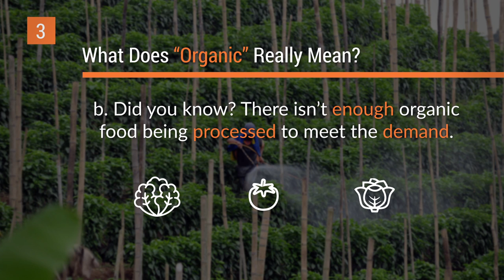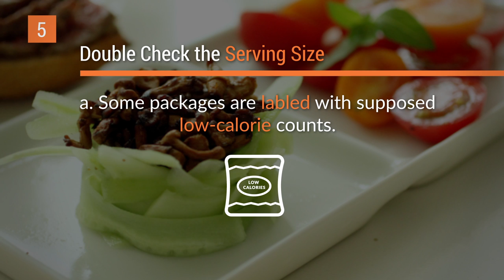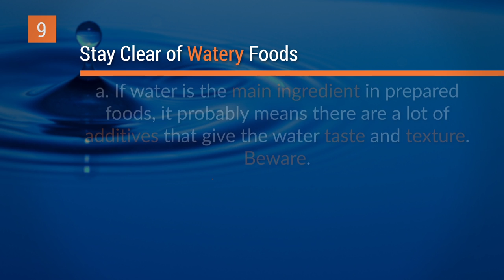Grocery Store Shopping Secrets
Next time you're at the grocery store, be sure you're buying "whole" wheat bread and buy food with "organic" labels instead of "natural" labels. These are just a few secrets grocery store chains don't want you to know. More secrets to discover

ABOUT OPPOSING VIEWS
Opposing Views is one of the fastest-growing news providers today. We use social, mobile and video to deliver up-to-the-minute news to a smart and savvy audience of 25 million unique visitors per month. Our approach has made us a trusted leader in politics, world, society and health news for the digital age.

Music Licensed at AudioMicro